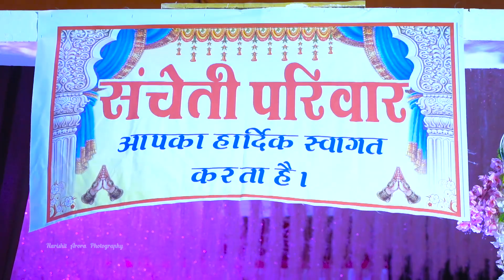Karishma & Rahul Wedding Highlights | Arora Harshit Photography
By The Life Wedding Movie...

NEW CONCEPT CINEMETROGRAPH

Wedding highlights of  Karishma & Rahul. One of the best Wedding highlights from The Life Wedding Movie so far. Hope you enjoy the Wedding Highlights.